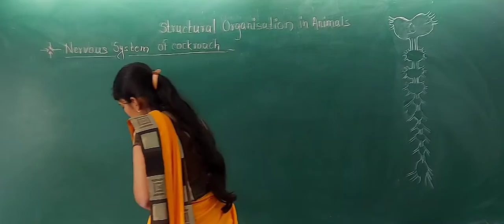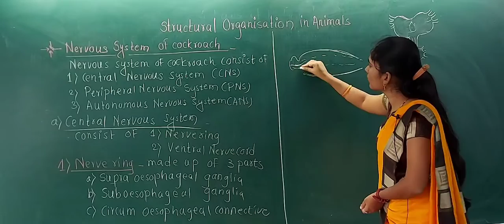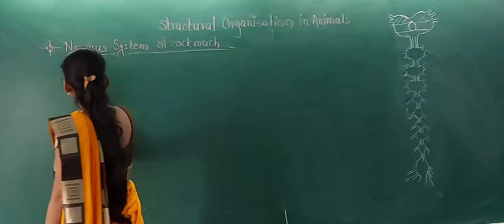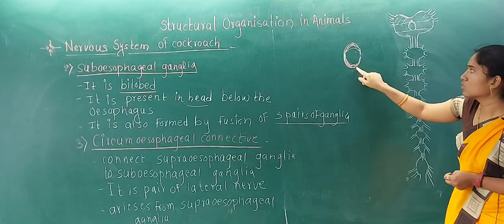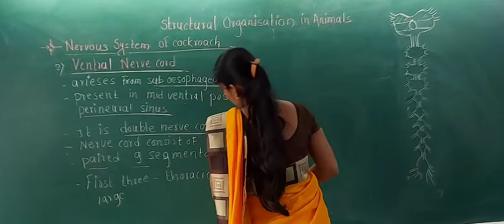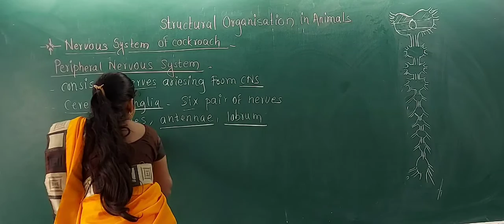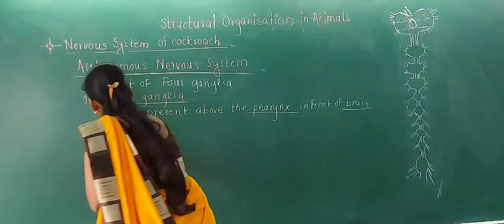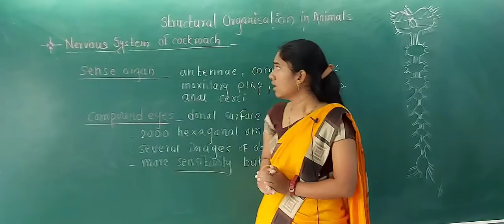Structural organisation in animals lect 14